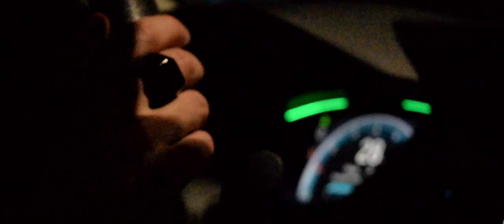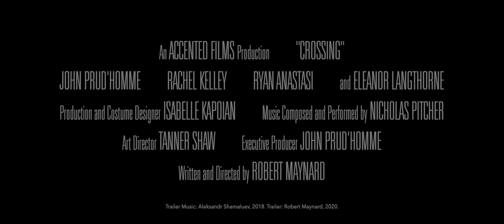Crossing - Trailer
Tom returns to his small hometown for a weekend after a tragedy befalls him and his former friends.

A film by Robert Maynard, starring John Prud'homme, Rachel Kelley, Ryan Anastasi, and Eleanor Langthorne.

Crossing is available now.